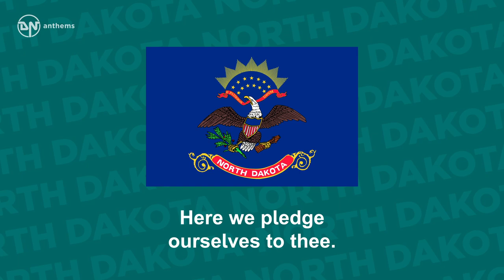State Song of North Dakota - North Dakota Hymn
The state song of North Dakota, The Peace Garden State.

Lyrics in English:
North Dakota, North Dakota,
With thy prairies wide and free,
All thy sons and daughters love thee,
Fairest state from sea to sea;
Here we pledge ourselves to thee.
God of freedom, all victorious,
Give us Souls serene and strong,
Strength to make the future glorious,
Keep the echo of our song;
In our hearts forever long.